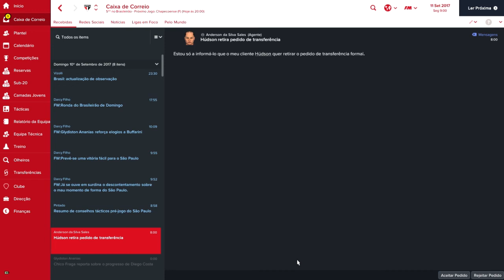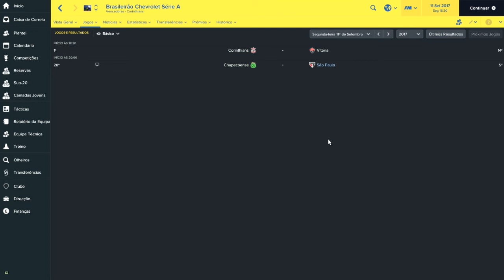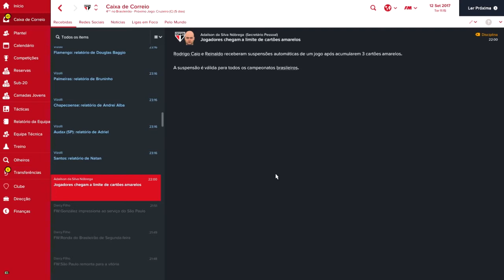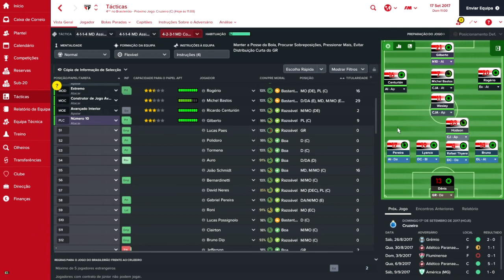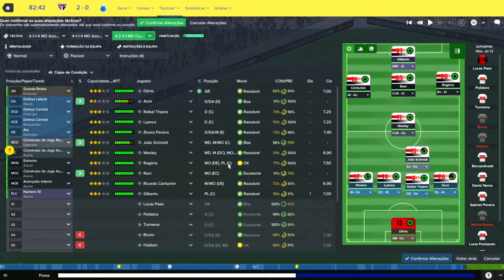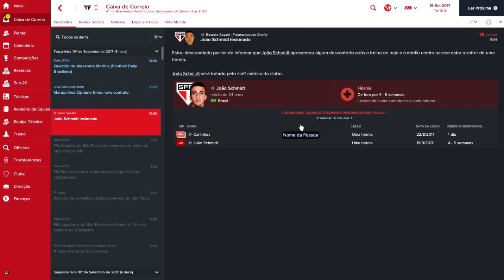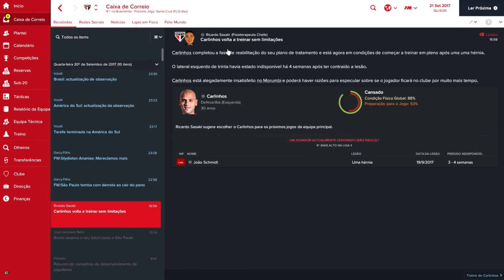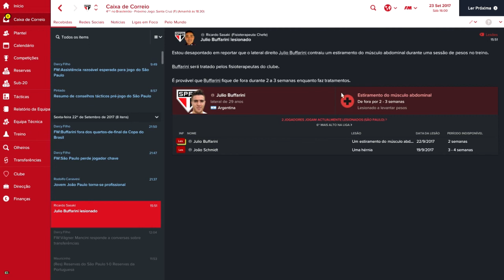FM17 - Carreira - São Paulo - Ep. 13 - Quartas da Libertadores!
Eu sou o Muma e esta é a nossa nova série, com o novo jogo Football Manager 2017 que saiu recentemente.

Infelizmente o jogo não está disponível para venda no Brasil, mas é possível comprá-lo através de um código e depois ativá-lo no Steam neste

O jogo virá com os times brasileiros e nomes errados, mas para consertá-los siga as dicas do (precisa se cadastrar (pode ser com facebook) e acho que está em inglês, e acredito que dê pra entender com o google tradutor).

Não se esqueça de se inscrever, curtir e comentar!

Abraço!